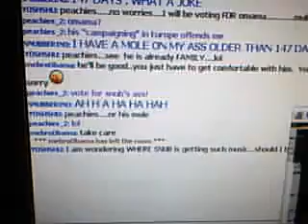Liberal Pig Roast - Paltalk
Found in social issues and Politics (Government and Politics) R rated political debate room  (This isn't 2Way cornholing or MainF*gKTards with LordVOO)